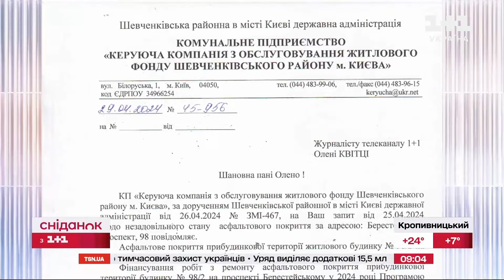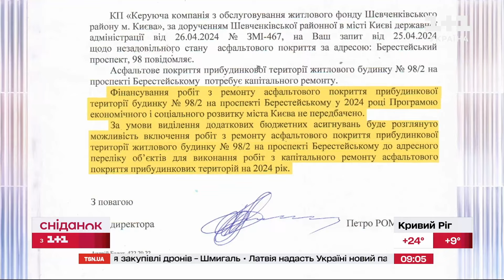Що буде з ямою Клавою на Берестейському проспекті?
Христина Биковець сьогодні повернулась до ями КЛАВИ, адже саме так Олена квітка разом із Русланом та Людою у п’ятницю назвали чи обізвали ось ці величезні ями поруч Берестейського проспекту столиці.  З того часу тут нічого не змінилося – просто цілий парад величезних ямищ, та ще й таких глибоких, що в них і колесо можна лишити, і якщо необережно йти можна й голову розбити.